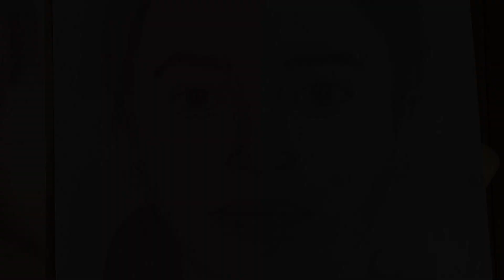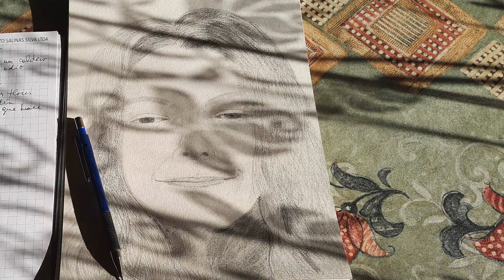La madre la mujer versión 1999, Isaac González..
Versión grabada en 1999, con la colaboración del músico Manuel Huerta Catalán en guitarra acústica. Leo Rojas en voz del coro. Cuenta la historia de una adolescente a quien le toca vivir la experiencia de madre soltera con todo lo que ello significa. Pasando de la infancia a la adultez de un momento a otro de la vida. Es la historia de tantas mujeres que salen adelante a pesar de una aparente adversidad a partir de la cual desarrollan su fortaleza y resiliencia.